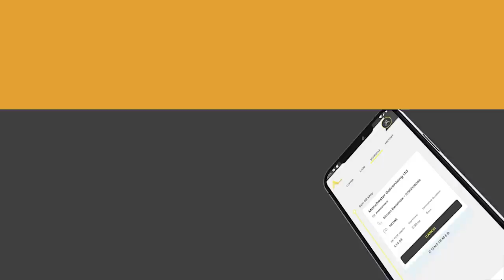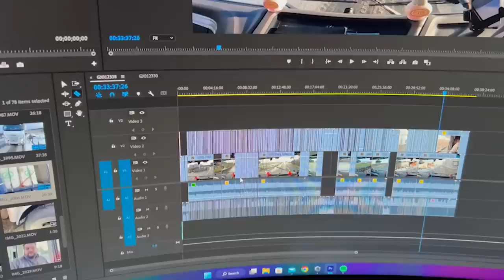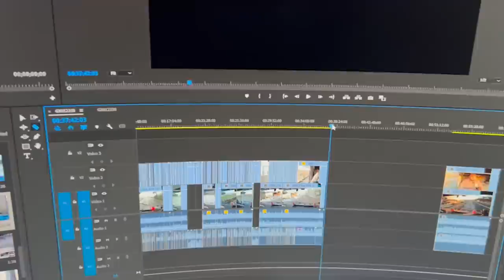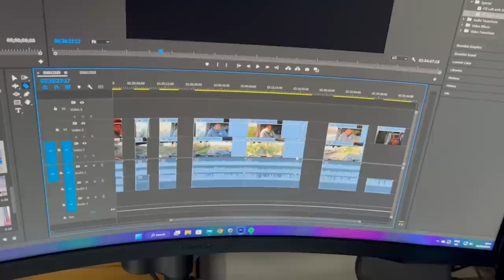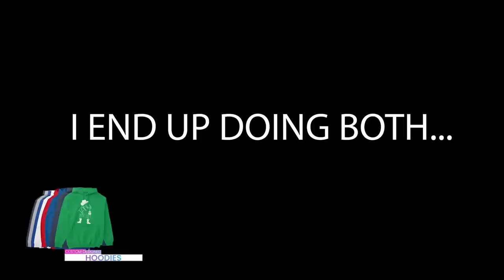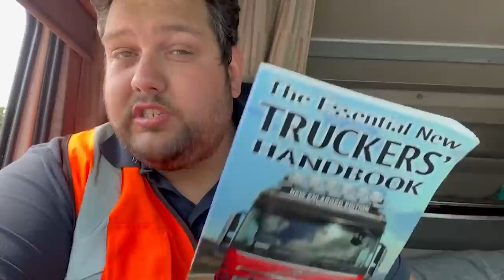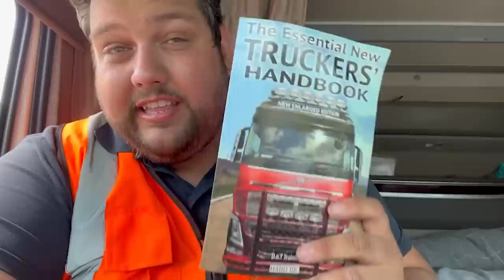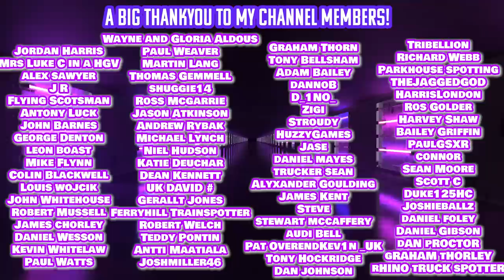Snowy Hill Makes Me Wheel Spin & Get Stuck